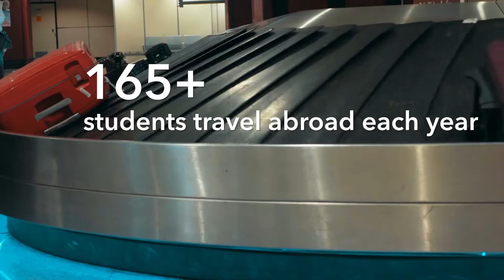Travel Abroad with DeSales University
Looking to travel, experience world cultures, and develop a global perspective? You’ve come to the right place. DeSales University has the right international experience for you. For your major. For your goals.

Wanderers are most welcome here.

Service learning programs in Kolkata, India; Nicaragua; and South Africa
International trips for varsity athletic competitions
Courses with a global travel component
International Spring Break trips
Extensive Study Abroad agreements where you can study for a semester for the same cost as your DeSales tuition —and you can use your financial aid!